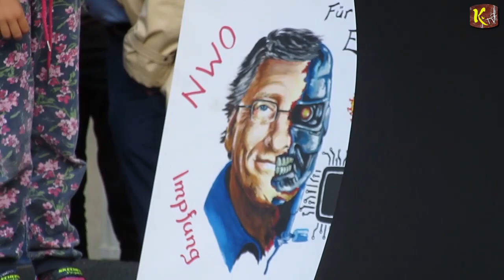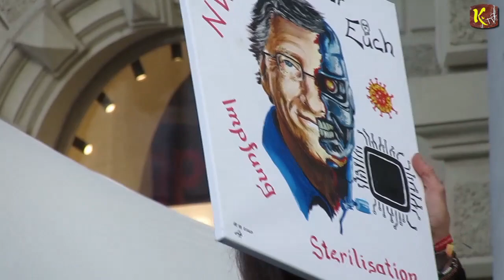Solidaritätskundgebung für Dr. Konstantina Rösch und Dr. Peer Eifler in Graz am 10.10.2020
15 Teilige Video-Livemitschnittserie von:
Fest der Freiheit am 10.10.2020 auf den Hauptplatz in Graz.

Insbesondere stand dieser Tag unter dem Motto:
Eine von CoronaDatencheck Veranstaltete Solidaritätskundgebung für Dr. Konstantina Rösch und Dr. Peer Eifler

HINWEIS:
Dies ist eine Unabhängige und Neutrale Videoserie die von Krypto. TV hergestellt wurde um den Sprechern und Veranstaltern diesen Tages Selbstverantwortlich zu ermöglichen ihre Meinung äußern zu dürfen.

Gesamter Videolivemitschnitt mit allen Sprechern dieses Tages mit einer Laufzeit von 2:54:12 Stunden:

Abschließende Worte
und Informationen zur Kundgebung in Salzburg am 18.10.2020 um 13 Uhr auf den Residenzplatz:
Kundgebung mit Livemusik.

Demonstration und Informationsveranstaltung, über den derzeitigen Zustand in Österreich.

"Wir fordern unser Geburtsrecht auf ein freies, selbstbestimmtes Leben, in körperlicher Unversehrtheit, ein. Frei von nicht Evidenzbasierten Grundlagen/Kontrollen und Zwänge durch Regierungsorgane“!!!